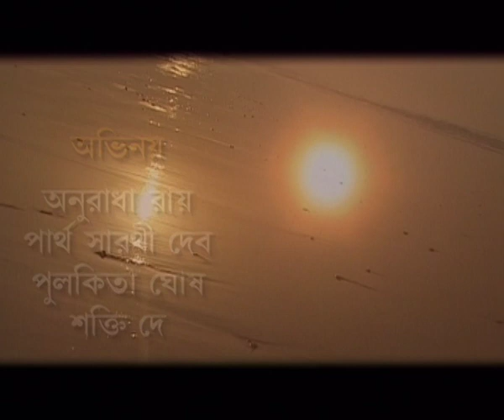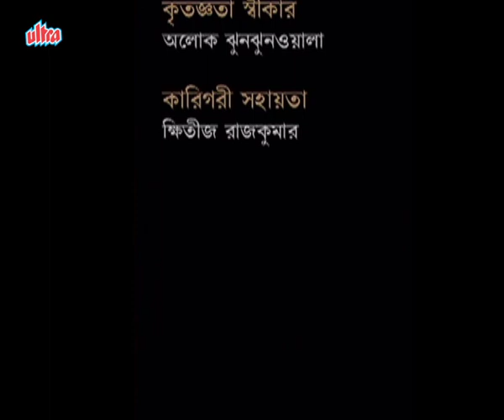ছয়ঋতু সাতরঙ | Episode 71 | বাংলা নাটক | ChhayaRitu SaatRang | Best Bengali Tv Serial 2020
Ultra Bengali Presents you new family Tv Drama “ছয়ঋতু  সাতরঙ ”

Ultra Bengali brings you super hit movies, best scenes , 90's best serial and more. Keep watching.